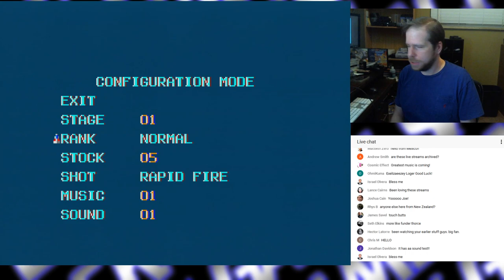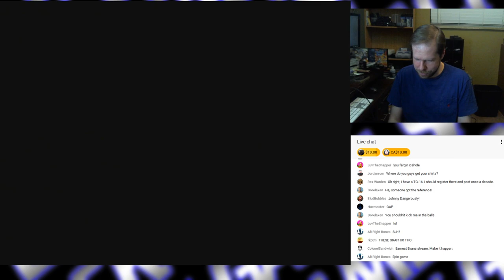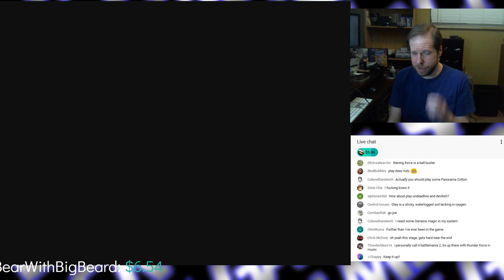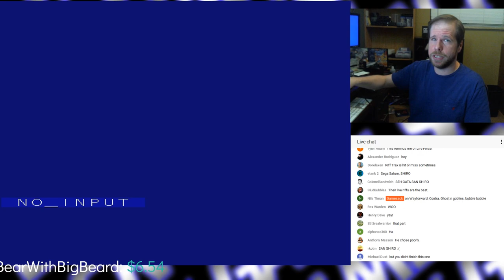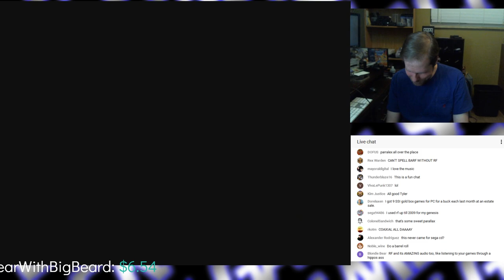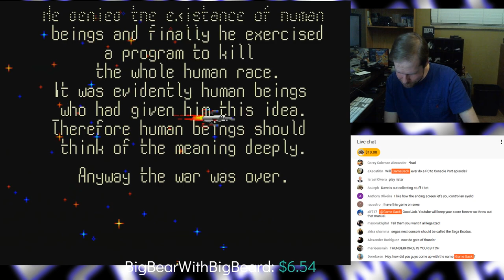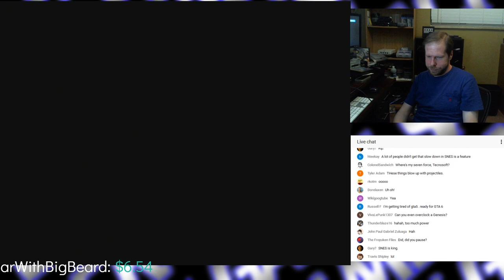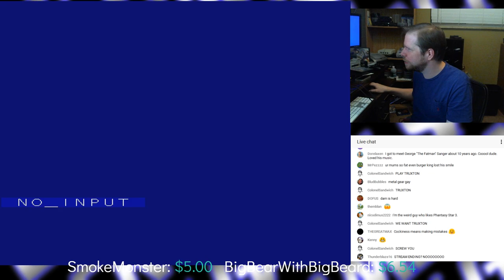Joe plays Thunder Force 2, 3, and 4 on his Childhood Genesis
Gonna play these back to back. Probably won't beat 2. Will beat 3. Definitely can't beat 4! Too out of practice!